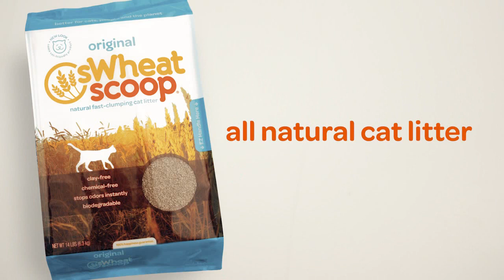do what comes naturally.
ready to give your cat a step in the right direction? sWheat Scoop® all-natural cat litter is a smart way to start.